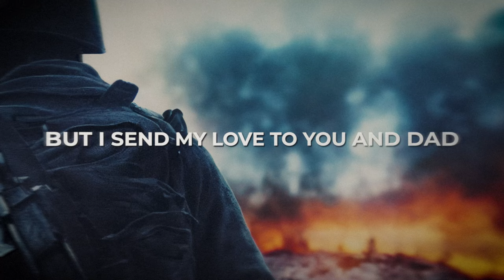Secret Service feat. Mikael Erlandsson — Mama Tell Me Why (LYRIC VIDEO, 2022)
Tim Norell:
When we released a demo version of "Mama Tell Me Why" with myself and my Secret Service companion Ulf, I hoped then that a real production would never be relevant, but unfortunately Putin now wants to take out millions of Russian men as soldiers and therefore make them victims of his bizarre and incomprehensible war in Ukraine.
This is a horrible but plausible vision of how it will be…
Mikael Erlandsson absolutely wanted to sing and his singing makes my tears flow, probably yours too...

All photos used in this video are created by artificial intelligence.

Lyrics: Tim Norell and Andrei Mejricher
Goldberry Music
Piano theme by Erik Satie
Sound production: Slava Trybukhivskiy and Dmitry Bilash